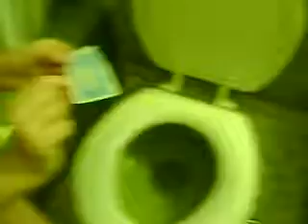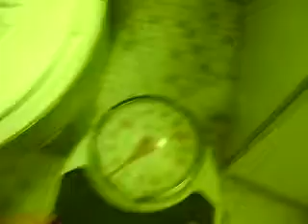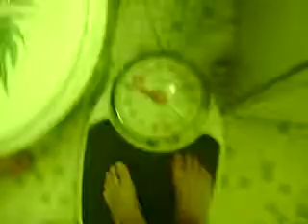Flushing White Strips.. No Sucsess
me and tara being ... weird trying to flush whitestrips down the toilet... no working almost broke the toilet